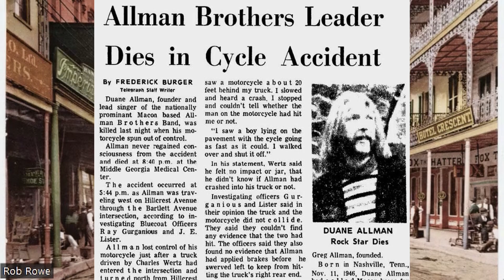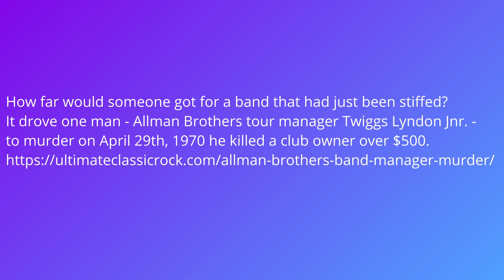Twiggs presents the music of the Allman Brothers